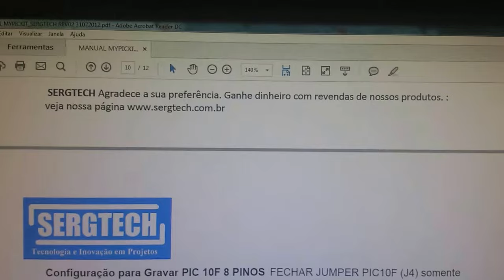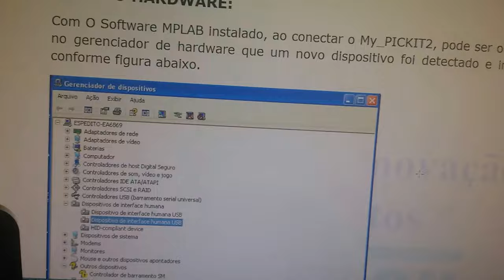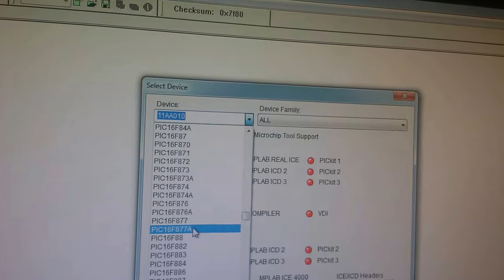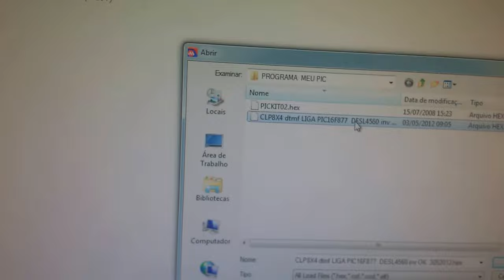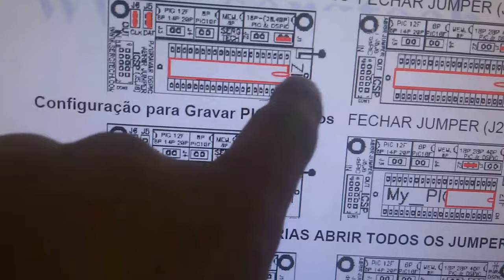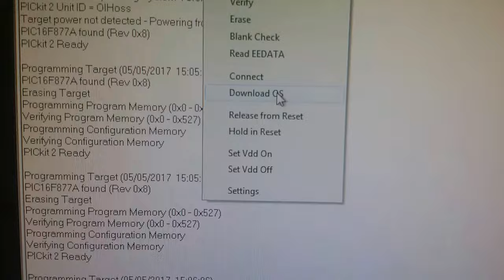PROGRAMADOR GRAVADOR PICKIT2 CLONE RODA NO MPLAB USB SERGTECH SERGTEC